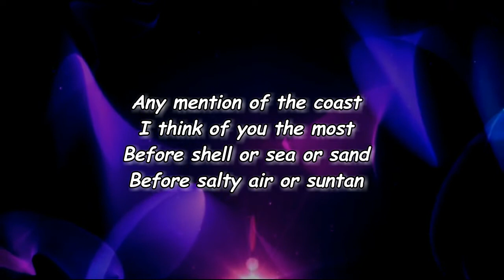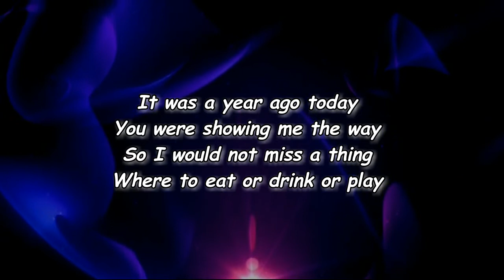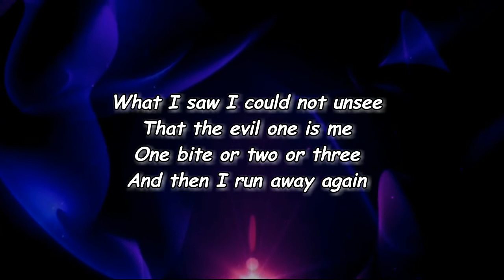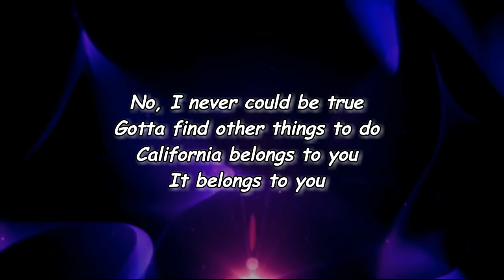Erin Rae - California Belongs To You (Lyrics)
California Belongs To You Lyrics:

Verse 1]
Any mention of the coast
I think of you the most
Before shell or sea or sand
Before salty air or suntan
It was a year ago today
You were showing me the way
So I would not miss a thing
Where to eat or drink or play

[Chorus]
But because I would not be true
Gotta find other things to do
California belongs to you
It belongs to you

[Verse 2]
Guess I did ask for a sign
But I did not expect to find it
In the shape of a long tall man
With that mirror in his hand
What I saw I could not unsee
That the evil one is me
One bite or two or three
And then I run away again

[Chorus 2]
And because I could not be true
No, I never could be true